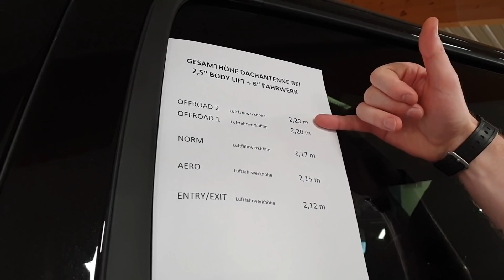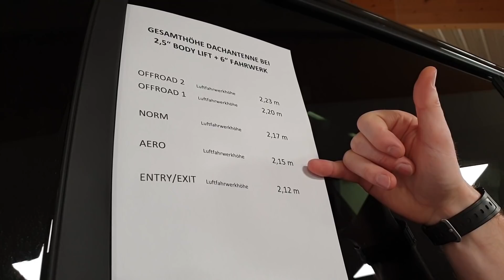2020er Mega RAM Truck mit TÜV von der RTR - RAM Truck Ranch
2020er Mega RAM Truck mit TÜV von der RTR - RAM Truck Ranch
In meinem neuen Video zeige ich euch unsere beiden spektakulärsten Höherlegungen mit TÜV Zulassung! Der 2020er Mega RAM Truck mit Luftfahrwerk hat zusätzlich ein 6" Fahrwerk in Kombination mit 2,5" Body-Lift-Kit bekommen und ist damit ca. 22 cm höher als ein Serien RAM Truck - und das alles vom TÜV abgesegnet! Das ganze haben wir kombiniert mit einem Radsatz in der Dimension 35 x 12,5 auf einer 20" Tiefbett Alufelge - echt beeindruckend!

Euer Nico Stamm

RTR-RAM Truck Ranch
Seit Jahren sind wir in der Dodge RAM Szene als zuverlässiger Partner bekannt. Für Tuning, Customizing und AutoGas Umrüstung sind wir die Experten.
Nach einer Umbauzeit von nur 3 Monaten haben wir im Februar 2017 die RTR - RAM Truck Ranch eröffnet.
Die Fläche der Ausstellungshallen wurden verdreifacht und gliedern sich jetzt in 3 Bereiche:
die „RAM Truck Ranch“ - Deutschlands größte Ausstellungshalle für Dodge RAM’s, im „Westernlook“ dekoriert, mit attraktiver Zubehörabteilung und Sportwagen Halle (z.B. Dodge Viper, Charger, Challenger)
Suzuki Neuwagen Halle
SEAT u. EG-Neuwagen Halle

Schaut euch mal alles in unserem virtuellen Rundgang an:
oder noch besser - kommt mal vorbei!

RTR - Ram Truck Ranch
by Auto-Treffpunkt Stamm
42659 Solingen
Bismarckstr. 41-43

Zur Technik:

Filme u. Foto
GoPro Hero 4 black
Samsung Galaxy S7
Iphone

Stativ:
Gimbal von Feiyutechn für GoPro